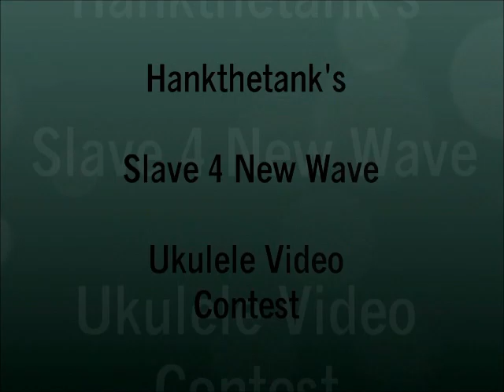"Only You" cover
Cover of a song by Yaz.